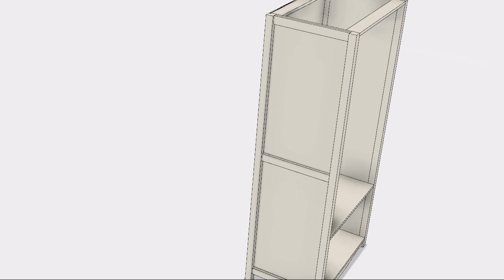옷장의 구조 내디내만 국비지원 목공학원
무료 가구제작 목공교육 정보

300만원 국비지원 목공교육 설명회 안내
4대보험 가입자 누구나
매주 토요일 일요일 교육설명회 오전10시, 오후4시

주소 :경기도 고양시 일산동구 동국로 245번길 106

남자 기숙사 숙박만 가능

셔틀버스 운행

가구제작 교육내용 소개영상